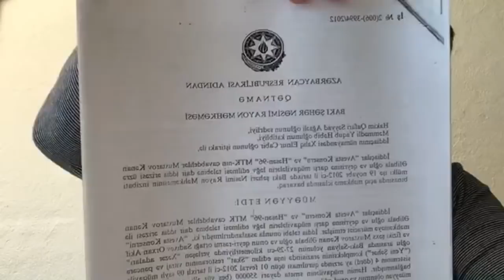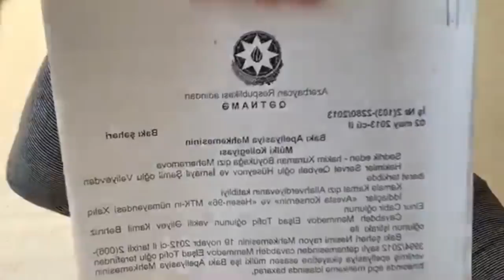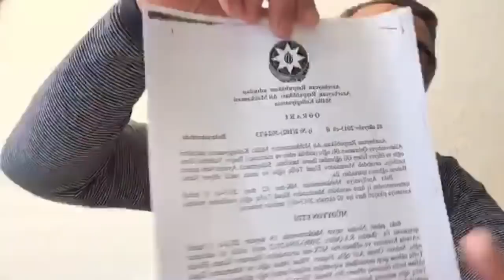MÜFLİS EDİLMİŞ BİZNESMEN İLHAM ƏLİYEVƏ VƏ KÖMƏKÇİSİNƏ NİFRİN YAĞDIRDI